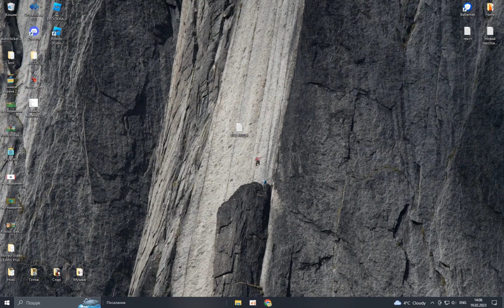КОД НА БЕЗПЛАТНОЕ МИФИК ЯЙЦО СИМУЛЯТОР ПЧЕЛОВОДА ВСЕ КОДЫ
В ВИДЕО ЕСТЬ ВСЕ РАЮОЧИЕ КОДЫ НА ДАННЫЙ МОМЕНТ

ТЕГИ-
bee swarm simulator, би сварм симулятор, промокоды би сварм симулятор, как получить дигитал пчелу, как фармить мёд, bee swarm simulator codes 2023, коды 2023 в бии сварм симулятор, как получить фантом пчелу, как быстро фармить тикеты в би сварм симулятор?